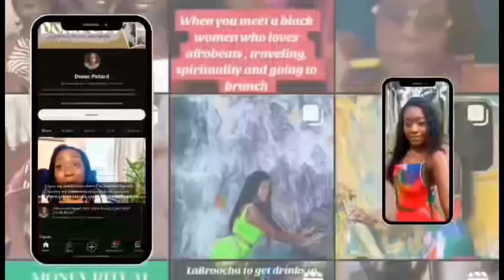Vlog: Networking And Hair Braiding In Accra, Ghana!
Episode 1

If your interested in moving to Accra check out this amazing ✨🇬🇭 Vendors  List I created for Expats looking to move to Accra!